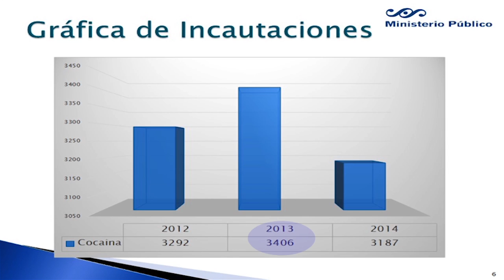Enfoque Estratégico No.7 / Junio 2014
-  Ministerio de Gobernación, Comunicación Social, Producción de Video